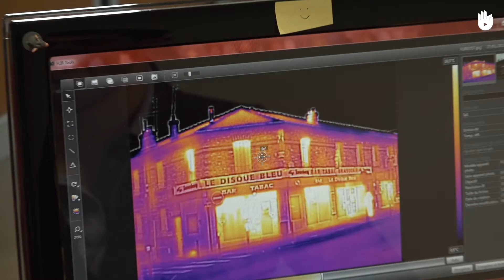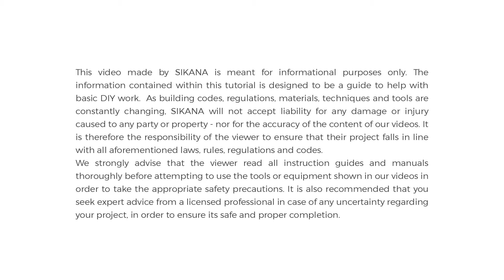Thermal Imaging Walks | Fuel Poverty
In this video, learn how thermal imaging and thermal cameras can help you reduce your energy consumption at home.

If your home is losing a lot of heat, you may want to consider insulating your home. Find out how by heading to our full program, where you'll find simple and informative tutorials to help you get sorted.

Vincent Levistre, a community hub coordinator for Energies Solidaires, takes us through the thermal imaging walks they offer they offer to the public, which show how well homes perform in terms of energy efficiency, and highlight areas that don't retain heat effectively.

This programme was created in partnership with Energies Solidaires, an energy information and awareness centre in the North of France set up by the French Environment and Energy Management Agency; and also with ENERGIO, a research centre which specialises in managing and economising on energy consumption.

CHEVALREX "Retour du soleil" Published by Alter K
KITTY JOEY AND THE TRAMP "Whistle in the breeze" Published by Alter K
VICTOR ARROW "Free as a butterfly" Published by Alter K